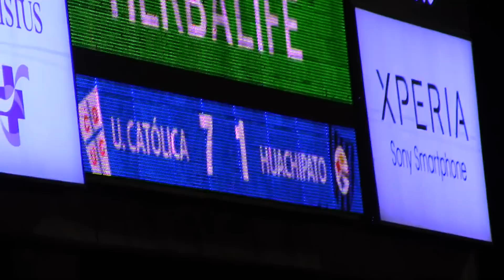GOL 7-1 Ramiro Costa UC vs Huachipato 15.02.2014